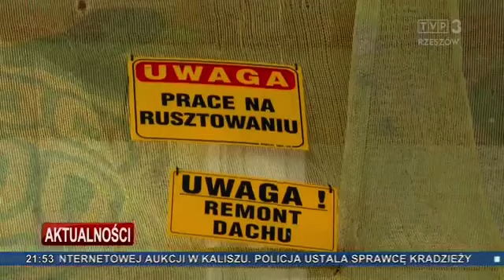TVP Rzeszów o remoncie POB